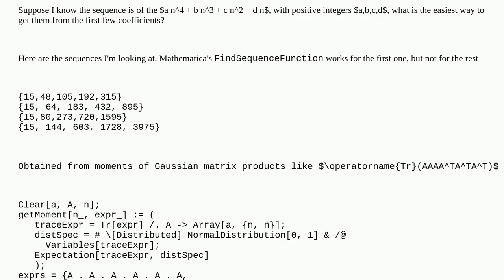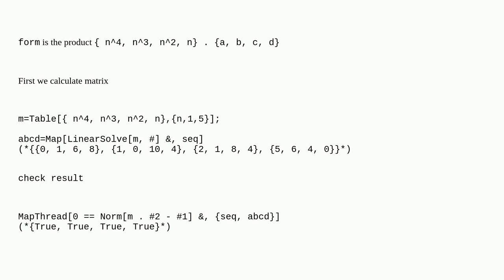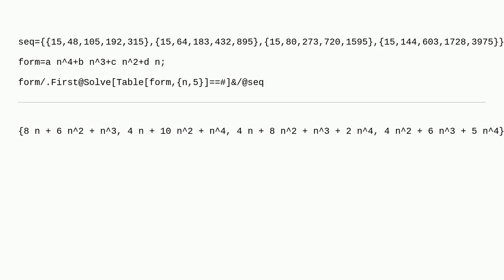Mathematica: Recovering formulas for sequences with integer coefficients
Recovering formulas for sequences with integer coefficients

A special thanks goes out to the awesome community

  integer-sequence